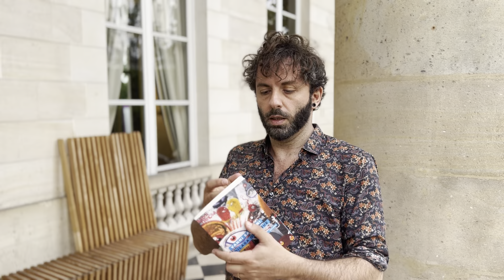Vanni Santoni, “Dilaga ovunque”